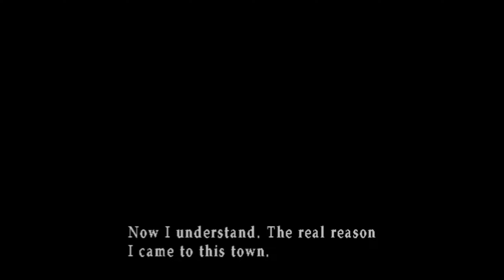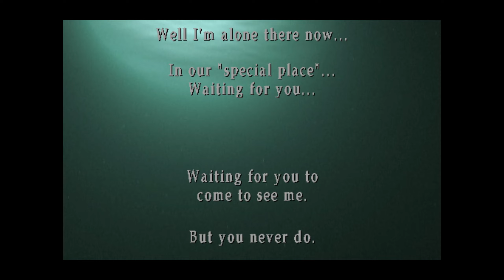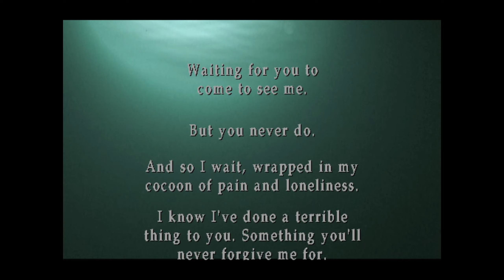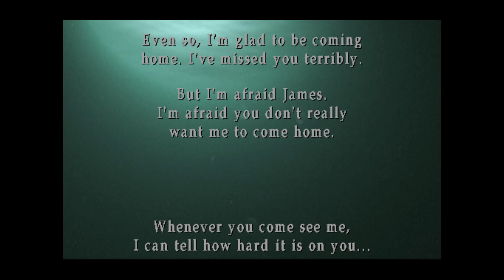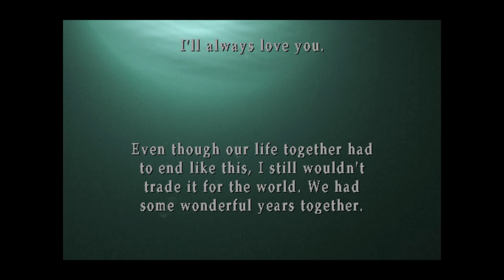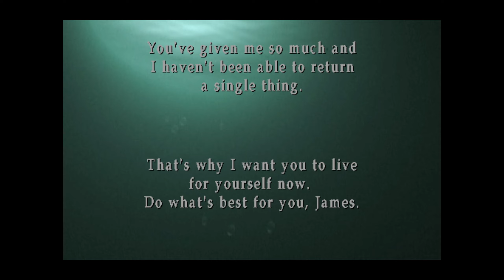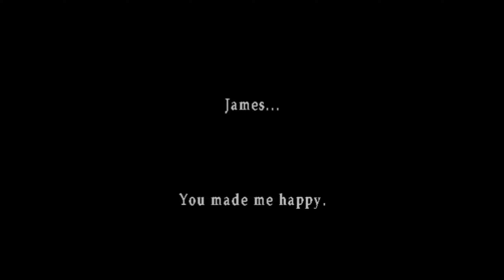ASMR CLOSE UP WHISPERING LETS PLAY SILENT HILL 2 ENDING